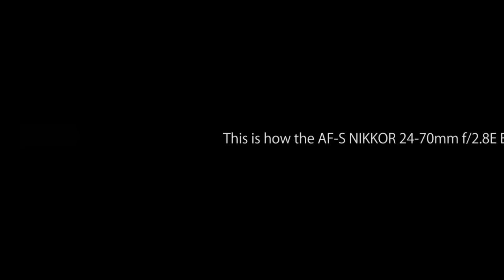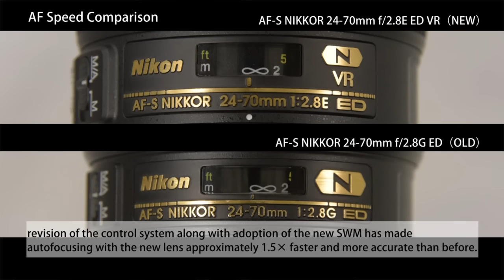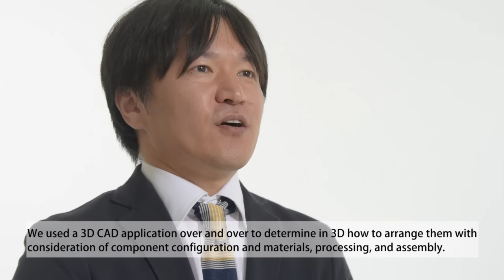Las mentes que hay detrás de los objetivos NIKKOR. Parte 3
Parte 3.- El rol oculto que hace que los objetivos Nikkor sean líderes en el diseño mecánico.

Cuando se trata de lentes Nikkor, el diseño mecánico es un papel relativamente desconocido, pero es la clave. En este vídeo los ingenieros del departamento de desarrollo de la Unidad de negocio de Imagen de Nikkor, Hiroki Harada (diseñador de ópticas), Makoto Fujiwara (lider de desarrollo), Makoto Horikoshi (principal diseñador mecánico) y Azusa Muto (desarrollador SWM) nos explican sus desafíos, que es el diseño mecánico, las lecciones aprendidas y éxitos como el AFS NIKKOR 24-70mm.